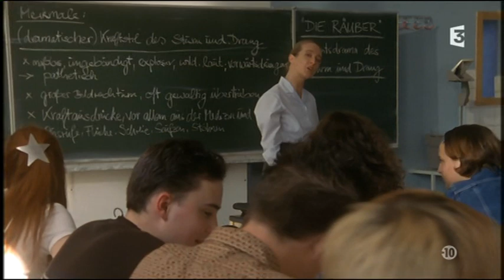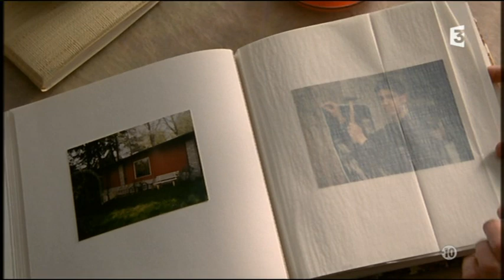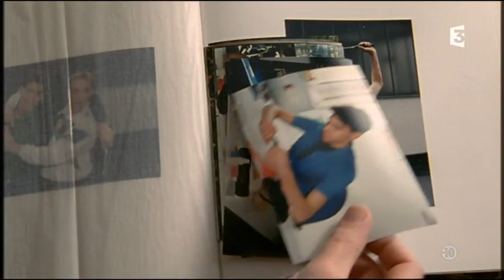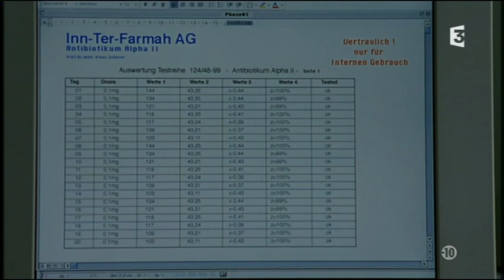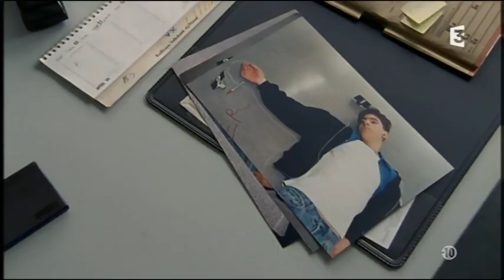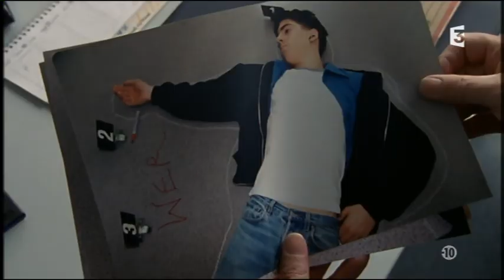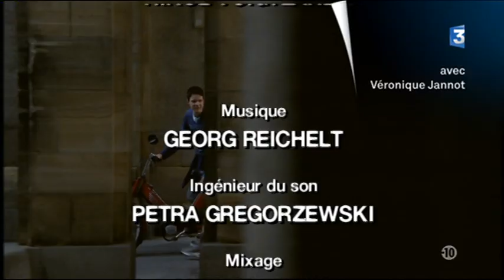Un cas pour deux - Mort d'un hacker